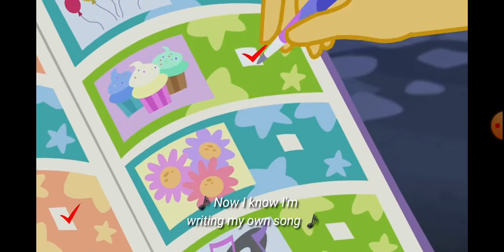My little pony eqestria girls song Legend you were meant to be [ With Lyrics ]